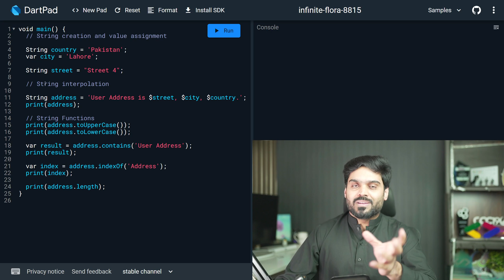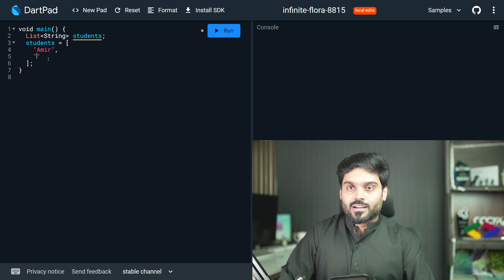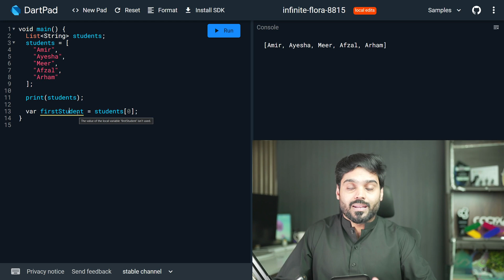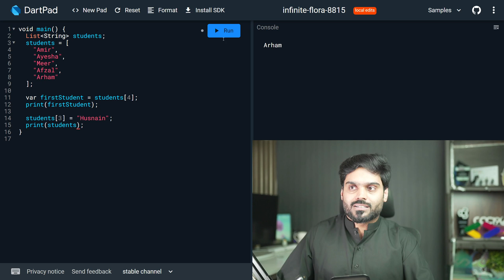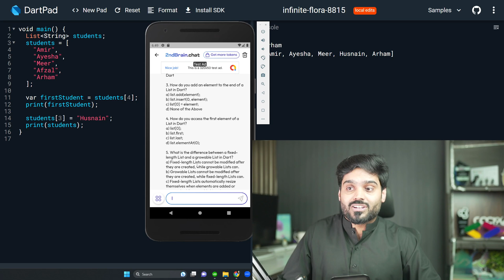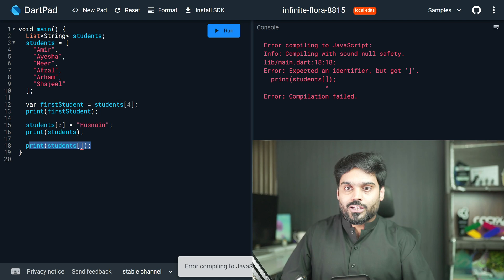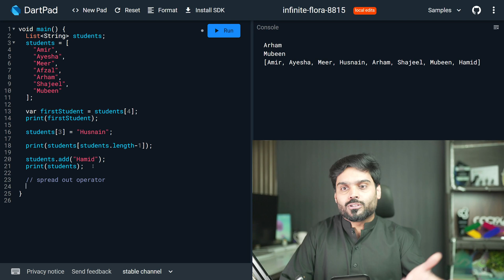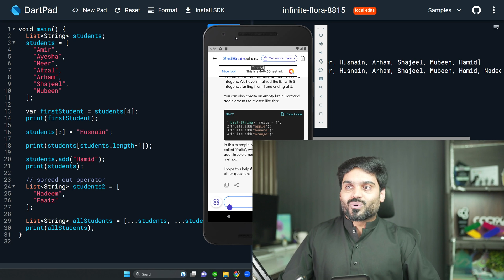Ultimate Guide for Lists in Dart | Dart Programming Language Course | Lecture # 8 - اردو / हिंदी